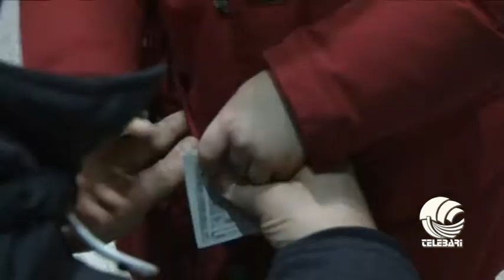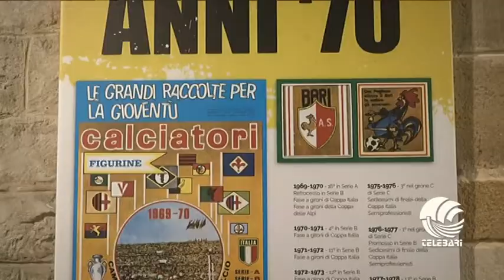TB SPORT 02 03 15 parte III